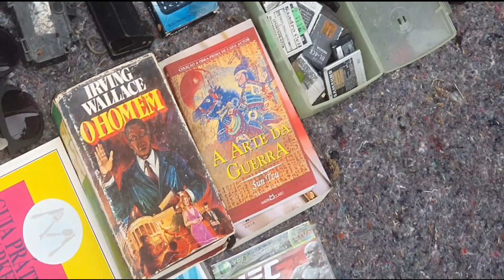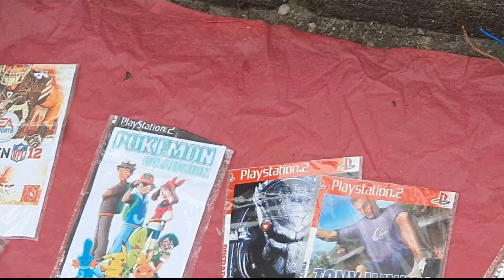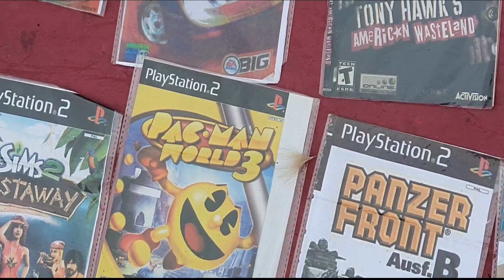Caçada em Caxias parte 2.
Grande feira em Caxias, onde vc encontra de tudo e muitos games e acessórios. Vale muito a pena a visita.

Lembrem-se se chegarmos a 1000 inscritos vcs serão sorteados com um coo um Master System 3 completíssimo. Abração a todos e fiquem com o vídeo.

✦Agradeço aos novos inscritos e vamos chegar a meta de 1K.